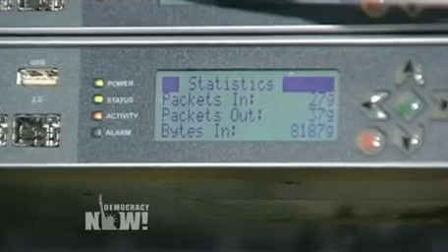Edward Snowden on Why He Stood Up to the NSA: Mass Spying "Not Something I'm Willing to Live Under"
- In a newly released interview conducted just before he came forward early last month, Edward Snowden explains why he has devoted his life to expose how the United States is spying on the world. Snowden says he thinks the biggest revelation to emerge from his leaks is the National Security Agency's collection of all communications into and out of the United States -- despite NSA claims that it only targets foreign traffic. Snowden also predicts that the U.S. government would seek to demonize him and accuse him of aiding America's enemies. Journalist Laura Poitras filmed the exchange, and Guardian columnist Glenn Greenwald asked the questions. "America is a fundamentally good country," Snowden says. "We have good people with good values who want to do the right thing, but the structures of power that exist are working to their own ends to extend their capability at the expense of the freedoms of all."